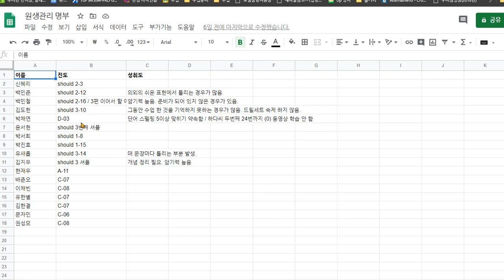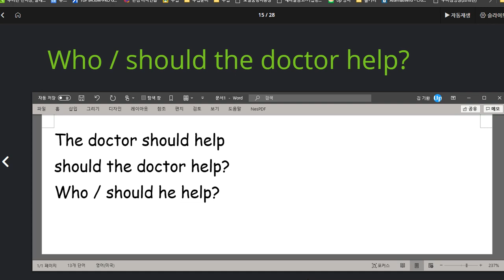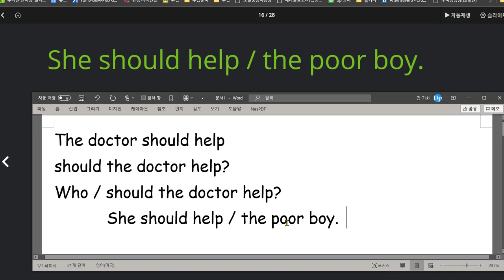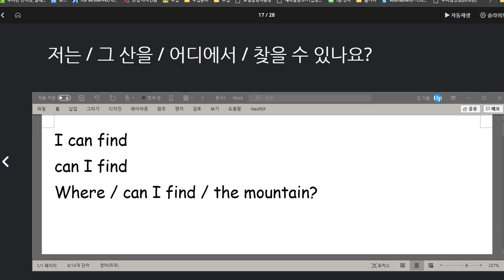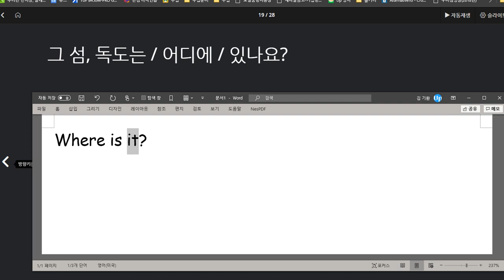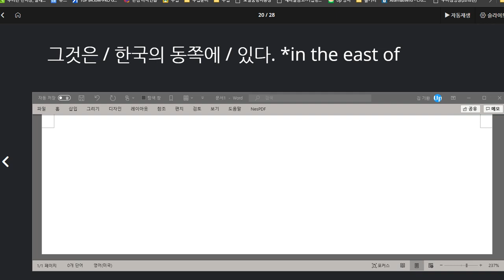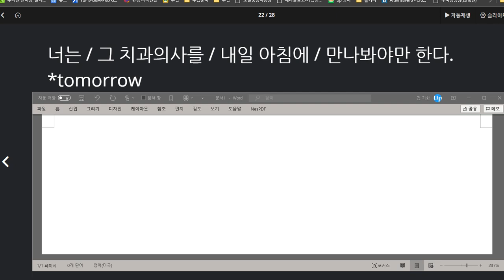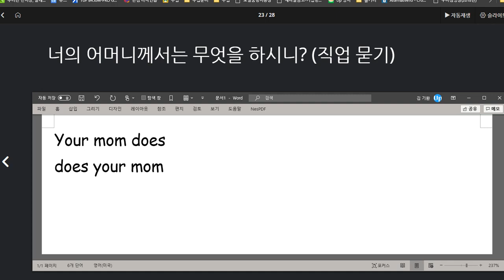유새롭 2020 08 26 칭찬 지금까지 했던 것 보다 훨씬 많이 익힘 학습을 하였음